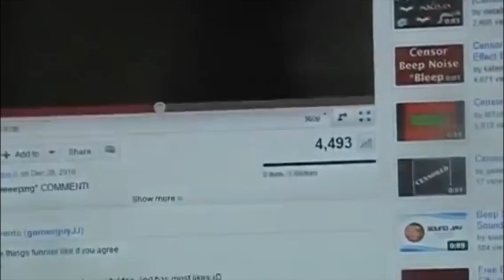Cheers To 40 Years, Pac-Man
I wanted to wish Pac-Man a happy 40th birthday but there's something wrong with my brain so this is what happened instead.

Credit to mrjoshbumstead for the bit at the end. Wherever you are, thank you for just being you.